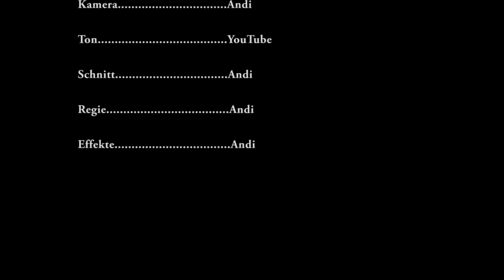Daisendorf Autofahrt 1280x720 60 (100_0040_Zusammenschnitt.m2v)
Camera: Kodak Playsport Zx3
Aufnahmemodus: 720p/60
Erstellt mit Adobe Premiere Elements 7
Format: MPEG2 Blue-ray
Video-Codec: MainConcept MPEG Video
Frame-Abmessungen: 1280x720
Framerate (fps): 59,94